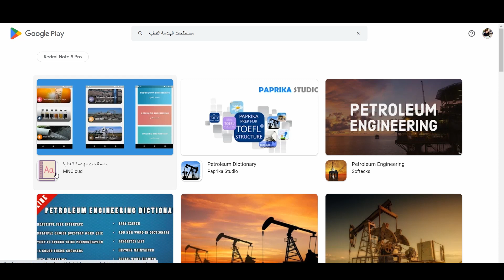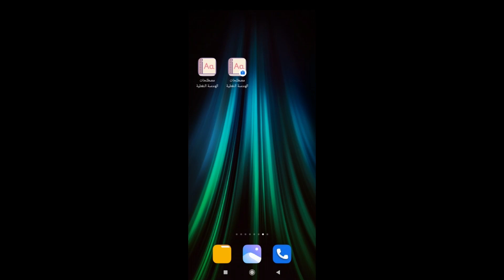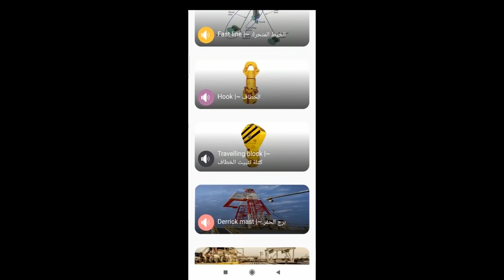تطبيق مصطلحات الهندسة النفطية الان على متجر قوقل بلاي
تجدون سلسلة من التطبيقات المفيدة في مجال الهندسة النفطية والتي تساعد في المجالات الاكاديمية والمجالات العملية